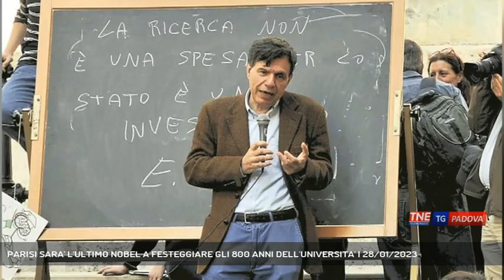PARISI SARA' L'ULTIMO NOBEL A FESTEGGIARE GLI 800 ANNI DELL'UNIVERSITA' | 28/01/2023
TG Padova Sera 28/01/2023 - PADOVA - Le celebrazioni per gli ottocento anni dell'Università di Padova si concluderanno il 13 febbraio, quando si inaugurerà il nuovo anno accademico. Arriva intanto lunedì il premio Nobel Giorgio Parisi per ricevere il Dottorato Ad Honormem.  || Sarà con Giorgio Parisi l'ultimo appuntamento con i Premi Nobel che in quest'anno di celebrazioni hanno visitato Padova. Sarà l'occasione per insignirlo del Dottorato ad Honorem in physics, in inglese proprio per il suo valore internazionale. La curiosità sta proprio nel fatto che il Professor Parisi, vincitore di un Nobel e che nella sua carriera ha collezionato titoli e premi non era in possesso di un Dottorato. - Intervistati DANIELA MAPELLI (Rettrice Università di Padova) (Servizio di Francesco Rataj) - Segui Telenordest anche sul digitale terrestre! Visita il sito